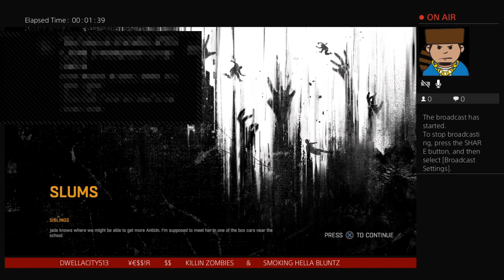Josh hill dying light